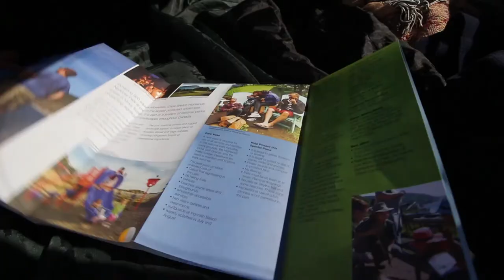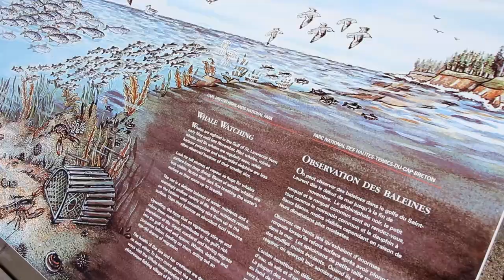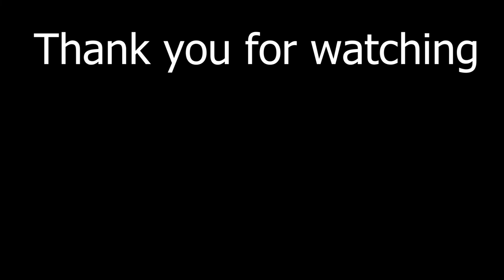Cape Breton Baby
I slept beside the ocean. I mistake myself for a uni student. I place a "T" somewhere there shouldn't be.